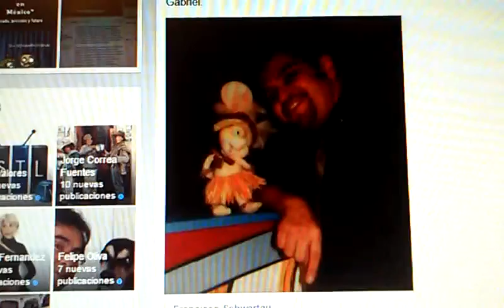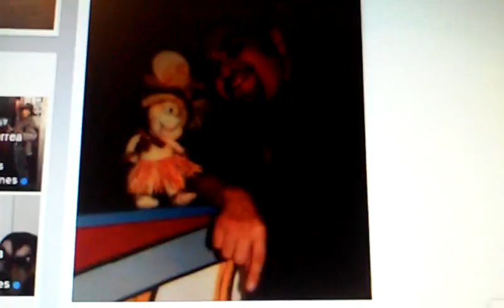Radio Lobos maratón Gabriel Garzón Lozano, voz de Topo Gigio algunos años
Radio Lobos maratón Gabriel Garzón Lozano, fue la voz de Topo Gigio muchos años. Ayúdale.